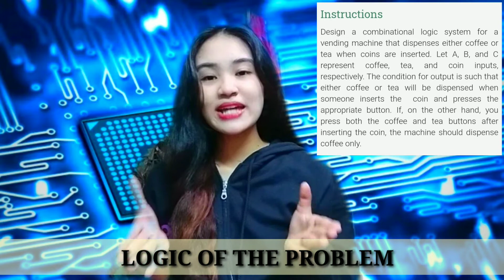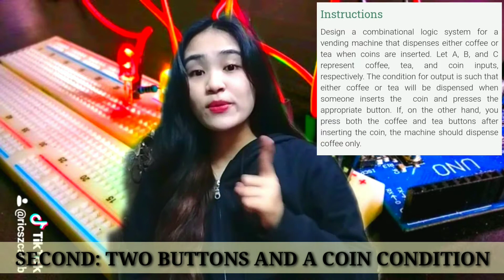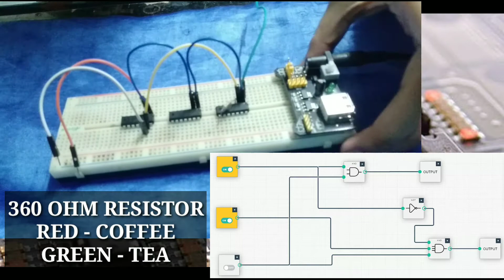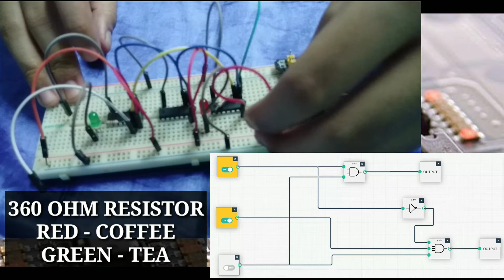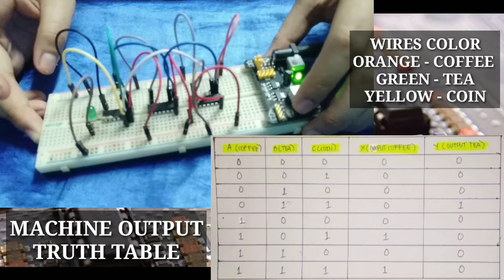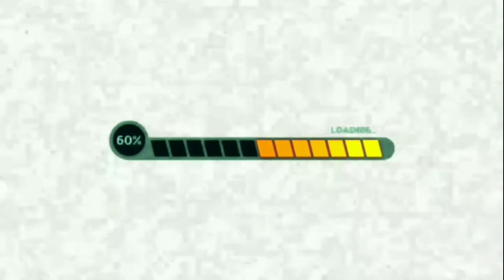VENDING MACHINE with LOGIC GATES and BOOLEAN ALGEBRA | Midterm Examination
BASIC LOGIC GATES | BOOLEAN ALGEBRA  | Digital Electronics | ECE 31
7404 NOT GATE
7408 AND GATE
7411 TRIPLE INPUT GATE
Submitted to: Engr. Emmanuel Longares
Digital Electronics Laboratory
Eyyyy! Wazuupp Everyone😎😉
My vlog about Digital electronics - Midterm Examination is up here in my Channel📸🎥